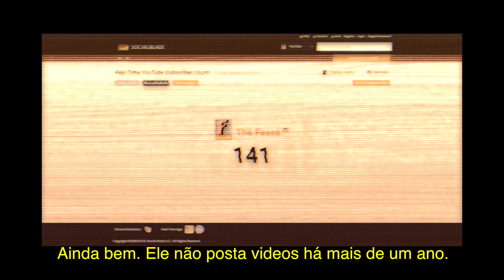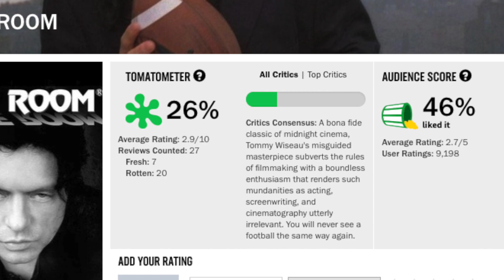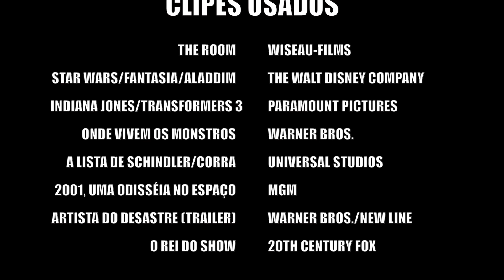The Room - Fassa Críticas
Em MAIS UM retorno épico, o Fassa decide lidar com um dos piores filmes de todos os tempos: The Room. Oh hai Fassa.